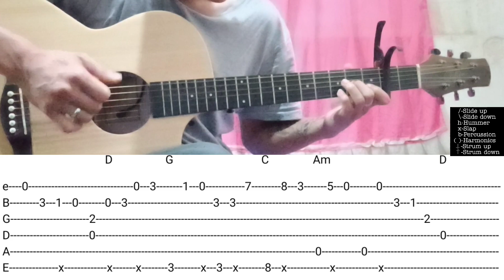CUPID(TWIN VERSION)-FIFTY FIFTY|FINGERSTYLE(TABS ON THE SCREEN)WITH CHORDS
Title:CUPID(TWIN VERSION)-FIFTY FIFTY|FINGERSTYLE(TABS ON THE SCREEN)WITH CHORDS

Hi Guys! This is my own simple arrangement of this song and i want it to share by puting my arrangement tabs on the screen for you to learn.